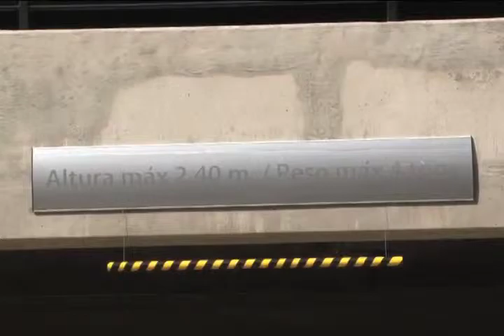Edificio de parqueos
Junto con el inicio de lecciones, la UCR estrena también un nuevo edificio de parqueos que pretende descongestionar la Ciudad Universitaria Rodrigo Facio.